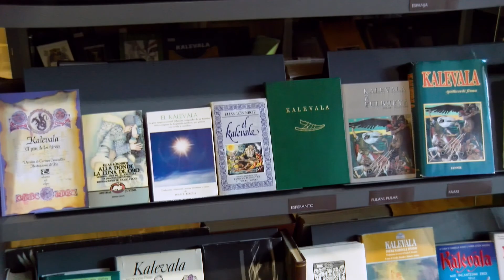Wild Taiga, Kuhmo EN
This video is a part of a series of videos produced by the Regional Council of Kainuu and Kajaani University of Applied Sciences as a part of Spot-lit project in summer 2020. The videos present literary tourism products developed in the Kainuu region in Northern Finland.